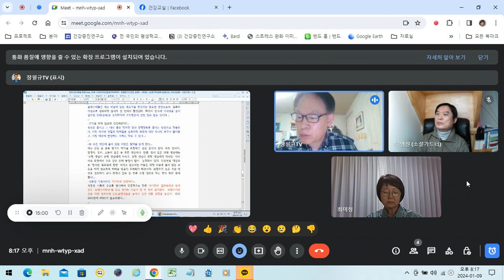노화, 당신의 생활습관이 문제다 건강교실 요리짱